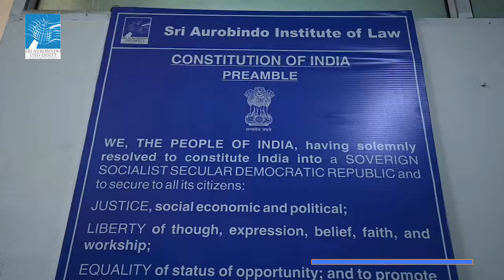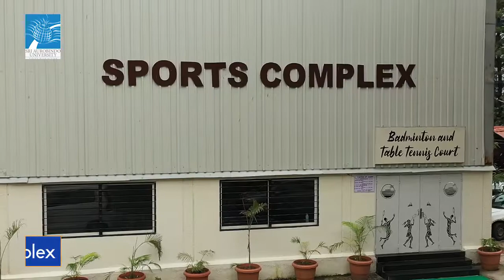Sri Aurobindo Institute of Law Walkthrough